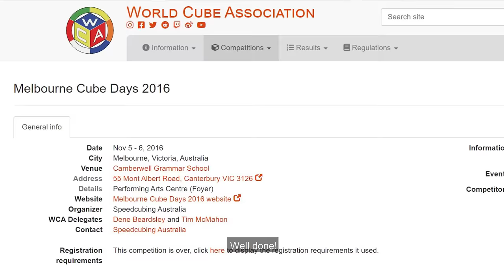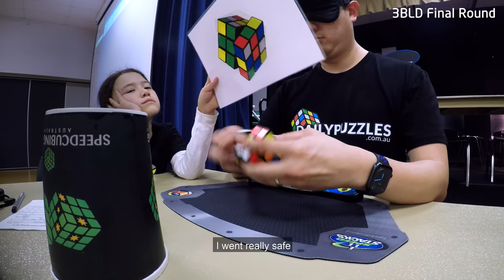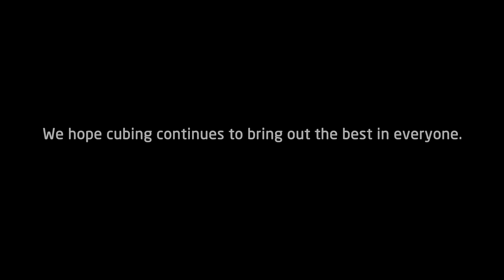Cupcakes, PBs & Not So Terrible Solves 😊 | Gold Coast Spring 2019 Cubing Comp Vlog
According to my daughter, cubing is all about having fun, but I know better. It's all about beating her at every event. That's what I call a parenting win (see what I did there).

Thanks again to the organising team and the amazing Debbie for making the competition happen ❤️